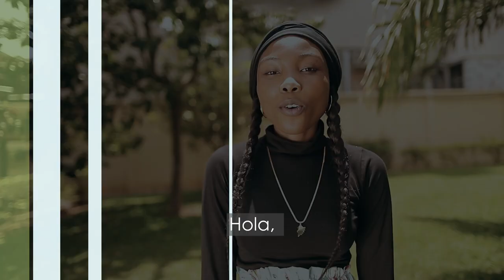Una Alumna de español habla de Nourane Foster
La ONG Zerca y Lejos en colaboración con la Productora JBK Films organizó una entrevista con los alumnos de español con el motivo de dar a conocer lo camerunés en España y en el Mundo hispánico de forma general. Los temas eran de deporte, arte, geografía, política etc…